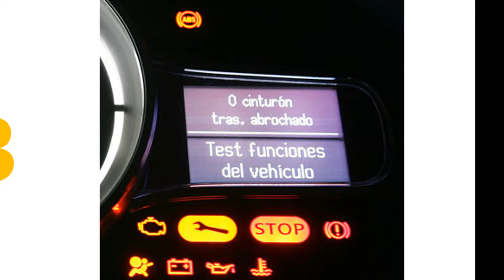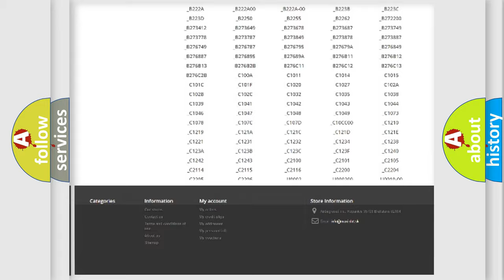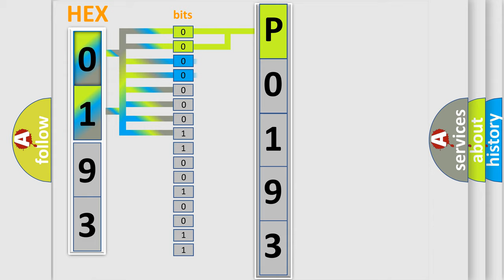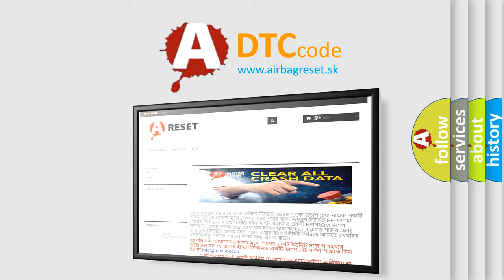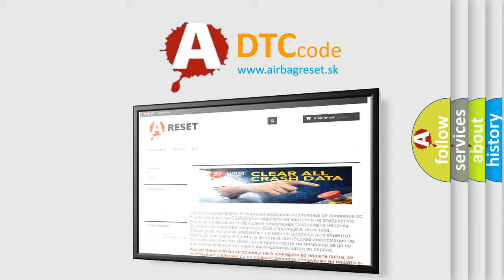DTC Dodge P0193 Short Explanation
Contents:
0:21 Basic DTC analysis according to OBD2 protocol standard.
1:48 Insight into programming
2:58 A diagnostically understandable description of the Diagnostic Trouble Code
3:05 Basic error definition

Make:
Dodge
Code:
P0193
Definition:
Channel 2 Audio Speaker Output Circuit Shorted Together
Description:
The Amplifier detects that the output circuits are shorted together.
Cause:
AMPLIFIED RIGHT I or P SPEAKER (+) CIRCUIT SHORTED TO THE AMPLIFIED RIGHT I or P SPEAKER (-) CIRCUITAMPLIFIED RIGHT I or P SPEAKERAMPLIFIER